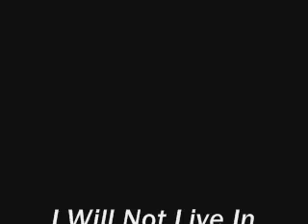I Will Not Live In Fear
This video is about Cloud Strife,(the main charactor from the popular game final fantasy VII) two years after his victory over Sephiroth.